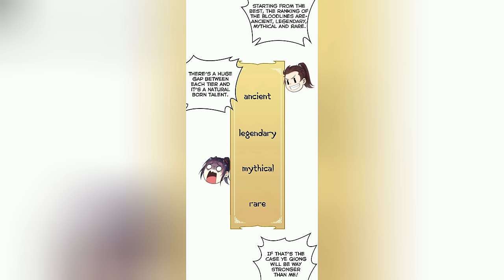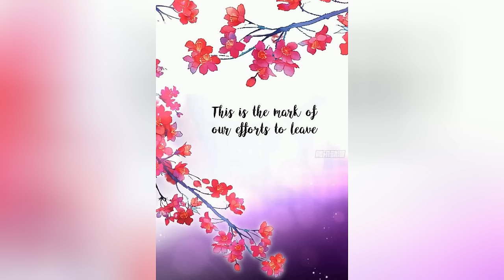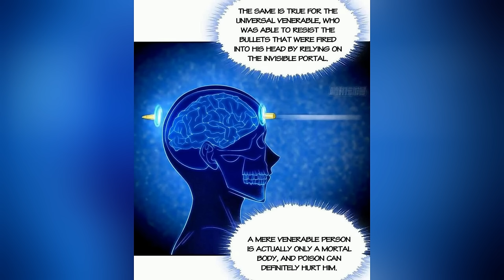Forced to Become the Villain’s Son-in-law | Chapter 1-545 | Nobi Recap Manhua 2